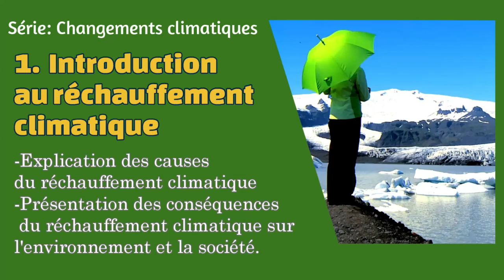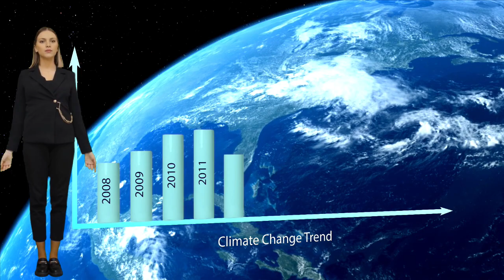Série Réchauffement climatique:1 Introduction au réchauffement climatique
Cette série de neuf vidéos explore en profondeur le réchauffement climatique, ses causes, ses conséquences et les solutions pour y remédier. Chaque vidéo aborde un aspect spécifique de la crise climatique et propose des solutions concrètes pour atténuer son impact sur notre planète.

▬▬▬▬▬▬▬▬▬▬▬ LIENS ▬▬▬▬▬▬▬▬▬▬▬

►Livre: Tout comprendre sur le climat
►Livre: Tout comprendre sur la biodiversité

 ▬▬▬▬▬▬▬▬▬▬▬ VIDÉOS ASSOCIÉES ▬▬▬▬▬▬▬▬▬▬▬

N’hésitez à
👉 Partager
👉 Liker
👉 Commenter